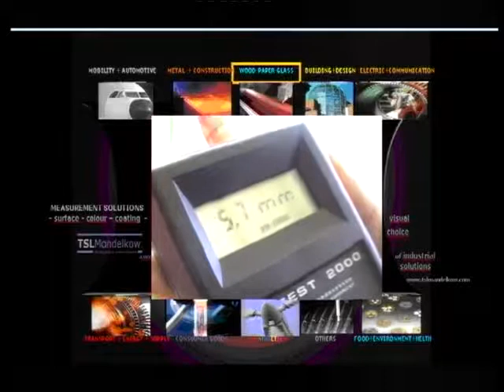Thickness-measurement - Carbon-Fibre, Glass. wood I wide-range 2 µm - 30 cm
SOLUTIONS I SUPPORT I SYSTEMS | TSL Mandelkow | GERMANY
Thickness-coating   measurement

Thickness measurement solutions -polymer measurement, transparent glass measurement + fibre thickness-carbon fibre
Colour measurement gloss measurement offline and online rolling  contact-less high-speed highly accurate + topography

01 Shown application: Material thickness measurement online

02 Use: Thick POLYCARBONATE plastic, thin FILM, slide, TAPES, wood, laminate, fibre,
     CARBON advice

03 precision measuring range: 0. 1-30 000µm / up to 0.5 µm

04 Industry: PHARMA, automotive, packaging, FILMS, SEMICONDUCTORS, SOLAR, road construction

05 devices/technologies: inductive / SPECTROMETERS / TSL-CT/delta series, modular systems, online

06 other aspects: remove topography / multilayer measurement / PORE check otherwise. Thicknesses up to 300 mm color measurement online gloss measurement online touching / contactless, EX areas simultaneous data transfer / measuring media networking

Dicken-Messlösungen --    Polymer-Messung , transparente Dicken Glasmessung + Glasfaser--Carbonfaser
Farbmessung Glanzmessung off- und online rollend/berührungslos high speed hochgenau + Topography

01 Gezeigte Anwendung   :  Material-DICKENMESSUNG online

02 Einsatz:                            DICKEN von POLYCARBONAT, KUNSTSTOFF,
                                                DÜNNFILM, FOLIE; TAPES,
                                                HOLZ, LAMINAT, GLASFASER, CARBONFASER

03 Messbereich/Präzision:  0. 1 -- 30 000µm/ bis zu 0.5 µm

04 Branche                          :  PHARMA, AUTOMOTIVE, VERPACKUNG, FILMS,
                                                  HALBLEITER, SOLAR, STRASSENBAU

05 Geräte/Technologien   : INDUKTIV/ SPEKTROMETER/ TSL-CT/delta series,
                                                 Modular-Systeme,online

06 Weitere Aspekte           :  2D-Messung und Topografie/ Multilayer-Messung/
                                                  PORENPRÜFUNG, sonst. Dicken bis 300mm
                                                    Farbmessung online/Glanzmessung online
                                                    berührend, /kontaktlos, auch EX-Bereiche
                                                    Datenübertragung simultan/ Messmedia-                                                    Vernetzung

Actual TSL-Systems  also
available measuring

quality assurance   production control   upper surface measurement Cooksurface Measurement     Coating   Paint   Anodisation  corrosion-resistance  Thickness Measurement   Technical Training  Glassses    Polycarbonate measurement thickness      carbon fibre     thinfilm    multilayer    coextrusion   oxidation  Adhesion  Duplex
Diffusion  SOLGEL  PVD   PA CVD  Gelfilm  sputtering   technical  Ceramics   Powdercoating    electroplating   electroless plating   vapour deposition    prevention of compliances